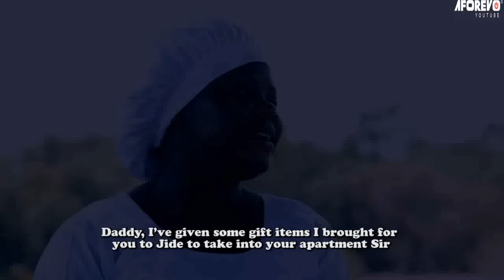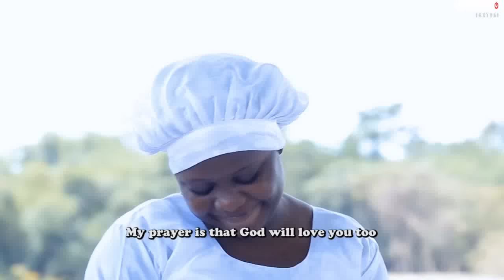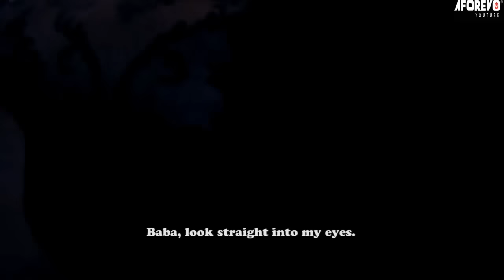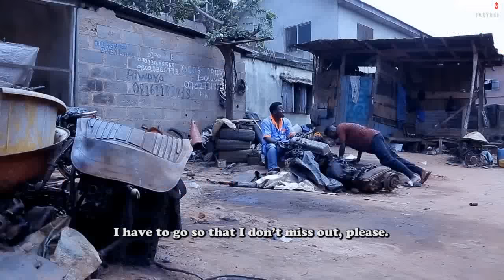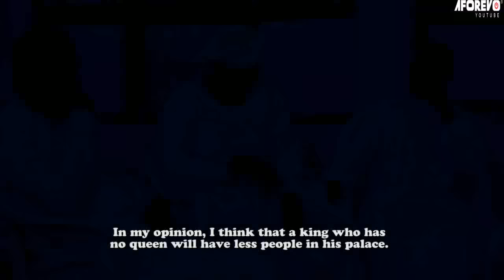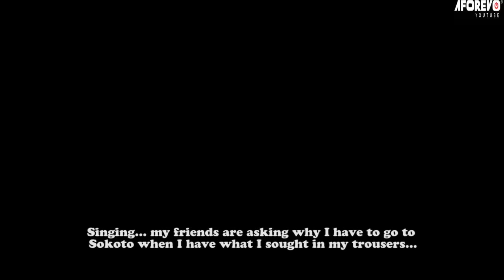Woli Okuta - A Nigerian Yoruba Movie Starring Odunlade Adekola | Tosin Olaniyan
This interesting Yoruba movie is about a pastor with a special gift